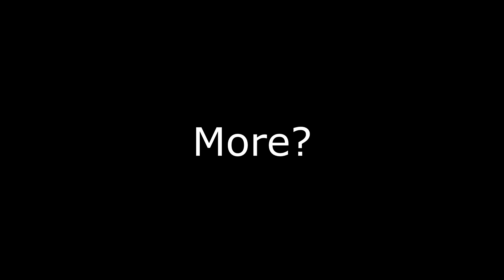"Playing Skyrim In...... 2nd PERSON VIEW?!?!?!"